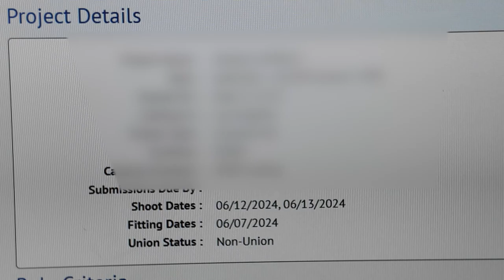come to an audition with me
hi guys im going to a commercial audition today in la
 and bringing you with me. im giving some advice how to do auditions and vlogging hehe. omg im so freaking sick i dont feel good help me.

jaredmuros on ig